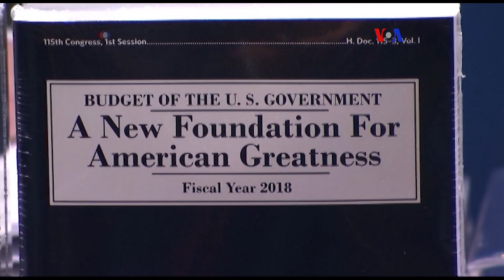EE.UU. apoya plebiscito venezolano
El Departamento de Estado apoya la convocatoria al plebiscito convocado por la oposición venezolana.  Así lo manifestó el secretario de estado adjunto interino para el Hemisferio Occidental, Francisco Palmieri, tras su primera aparición ante legisladores estadounidenses
Publicado originalmente